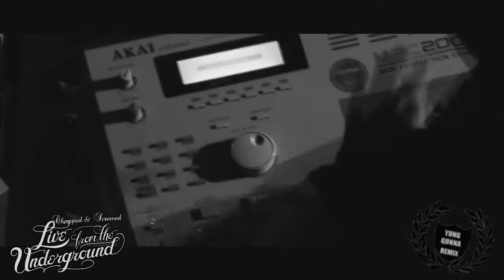Big K.R.I.T. - What U Mean - Chopped & Screwed - DJ Yung Gunna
Name: What You Mean
Artists: Big K.R.I.T. feat. Ludacris
Album: Live From The Underground (Chopped & Screwed Remix)
Big KRIT Collection

Follow Me For Mixtape Updates & Retarded Tweets !

4Eva N A Day Released SOON.